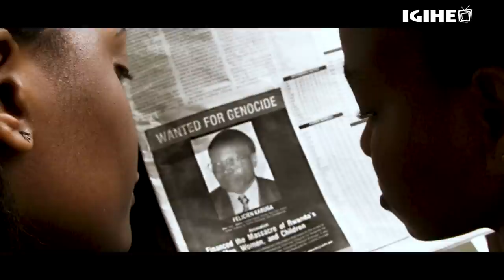Tujyane ku Mugina aho Kabuga yubakiye ubukungu bwamugize Somambike wa Habyarimana